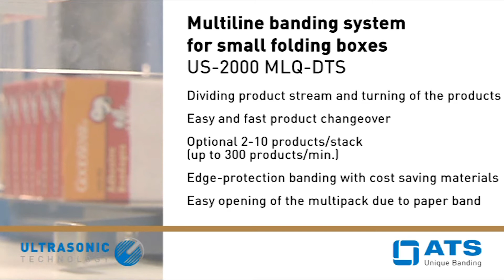Adhesive Bandage Boxes Banding US-2000 MLQ-DTS Automated Banding System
Adhesive Bandage Boxes Banding US-2000 MLQ-DTS Automated Banding System Video.
Automatic banding machine counts, stacks and bands 6-packs of band-aids in small paperboard boxes. This automated banding system can be programmed for two to 10 box sizes and the multi-line feature speeds up packaging time so up-stream production continues without back-ups.

Here the machine demonstrates its ability to move, turn, count and band product.  Use this machine to band many types of products from pharmaceutical or surgical devices, food or clam shell packaging, printed material and more.